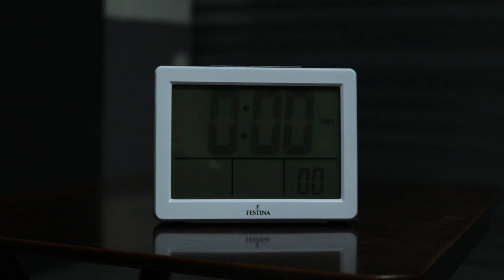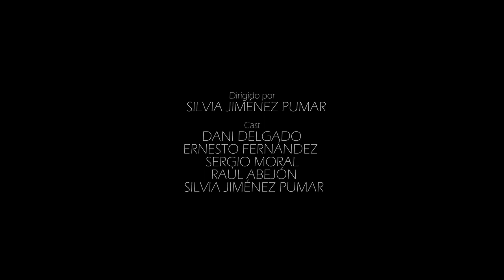Caníbal - ONFIRE FILMS - Getxoexpress 2018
Directora / Zuzendaria: Silvia Jiménez
Productores / Ekoizleak: Julian Martin, Itsaso Molinuevo
Guionista / Gidoilaria: Onfire Films
Cámara / Kameraria: Ager Mendieta
Actores / Aktoreak: Ernesto, Raul, Dani, Sergio, Silvia
Música / Musika: Julian Martín
Montaje: Julian e Itsaso
Script: Itziar Lavado

Sinopsi laburra: Para Juan (39), hoy es el primer día de una terapia de grupo con la que pretende superar su adicción al tabaco. Apurado, llega tarde a la reunión y es elegido casualmente como el primer participante que debe sentarse. Todos comienzan a fumar y dirigen humo hacia Juan. Sorprendido, contiene la respiración, no puede respirar... realmente no sabe que el objetivo real de la terapia de grupo no es dejar de fumar, sino convertirse en la cena de los allí reunidos.